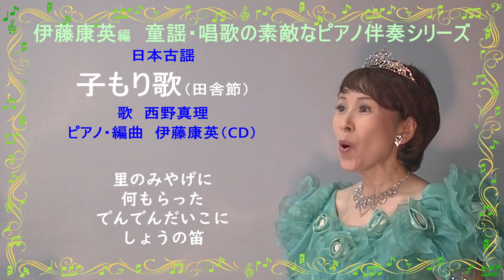子もり歌・田舎節 日本古謡 （小学校5年生音楽教科書掲載曲）歌 西野真理（バリトン系ソプラノ） ピアノ・編曲 伊藤康英（CD）♪伊藤康英編 童謡・唱歌の素敵なピアノ伴奏シリーズ♪ 2023年5月5日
子もり歌・田舎節　日本古謡　（小学校5年生音楽教科書掲載曲）
ピアノ・編曲　伊藤康英（CD）
♪伊藤康英編　童謡・唱歌の素敵なピアノ伴奏シリーズ♪
2023年5月5日
背景画像は無料画像サイト「素材グッド」さんのものを使わせていただいております。

‹解説›
先日アップした「ひらいたひらいた」「うさぎ」と同様に、この曲を積極的に歌いたいと思ったことはありませんでしたが、やはりこちらも伊藤さんの編曲で不思議な雰囲気の日本古謡として蘇っています。
この曲は長調と短調の2種類が楽譜に収録されており、長調のものが「田舎節」短調のものが「都節」ですが、そういう呼び方をすることを私はこの楽譜ではじめて知りました。また、この曲を自分はどちらで知っていたのかと思い出そうとするのですが・・・どちらもでしょうか？

もしくは↓「西野真理　バリトン系ソプラノのブログ」
2023年5月3日のものを検索してお楽しみくださいませ。